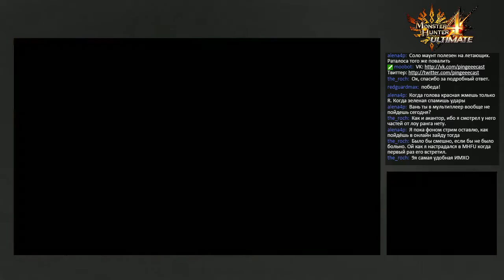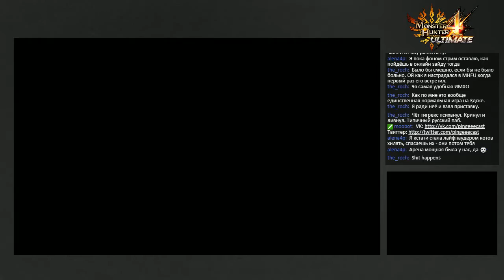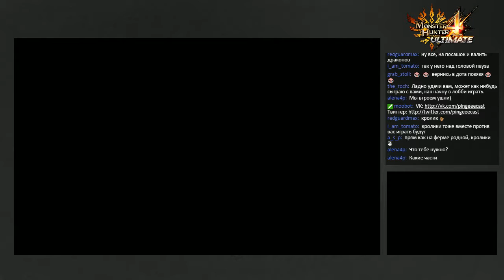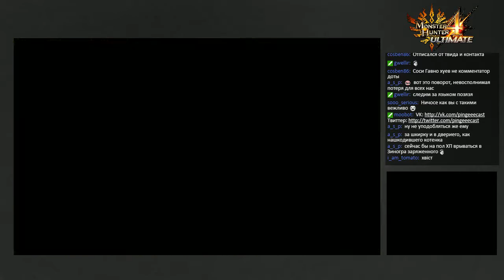Monster Hunter 4 Ultimate, part 15